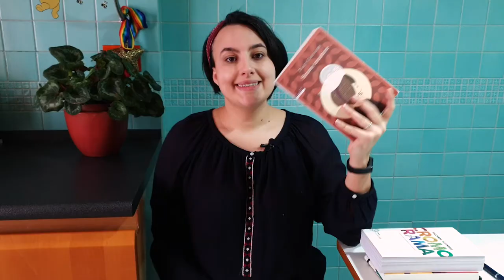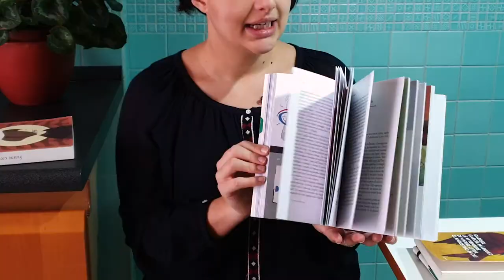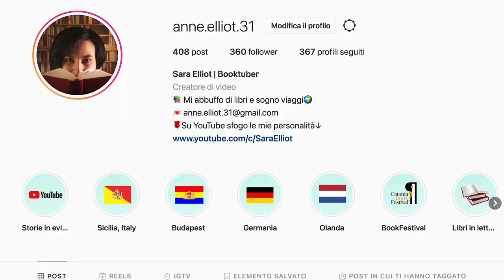Tracy Chevalier è la reincarnazione di Jane Austen | Read vlog | LLLunedì​​​​ 15/03/2021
Buonsalve!
Oggi vi aggiorno sulle mie letture: ultimo libro letto, quello che sto leggendo e quello che leggerò.

📕 Letto: “Strane creature” Tracy Chevalier

📕 Leggerò: “Le avventure di Miguel Littìn” di Gabriel Garcia Marquez

Qui sotto trovate i link delle fonti, dei film e dei miei social.

📚📓 Come aiutarmi! 📓📚

📚📓 GMAIL 📓📚